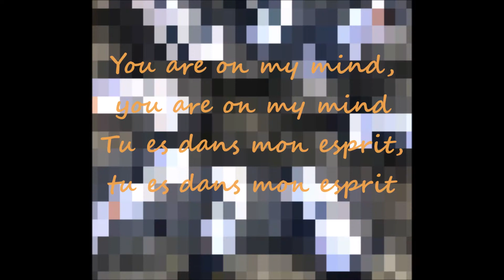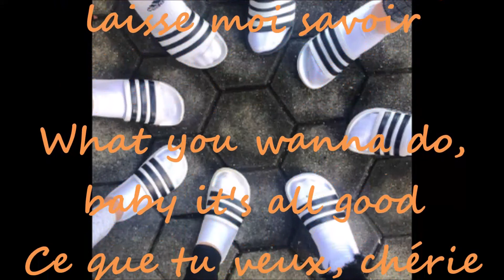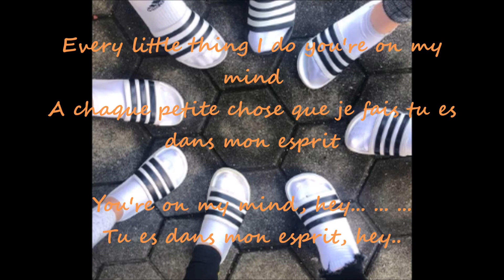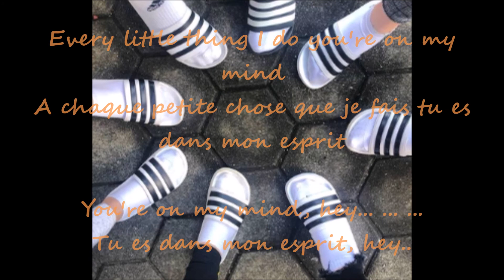Soul 4 Real - Every Little Things I Do (Chaque Petite Chose Que Je Fais) Lyrics